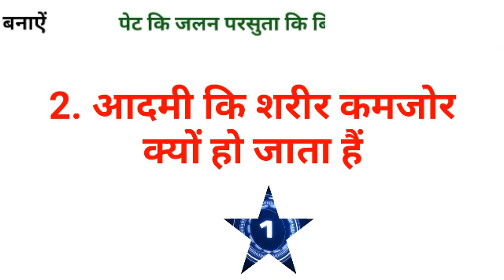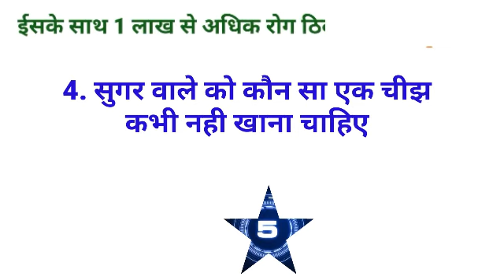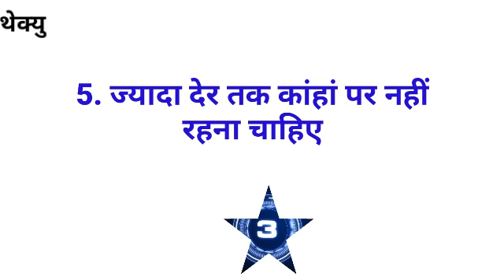Gk का 30 मजेदार सवाल जो शायद आपको पता हो || Interesting Gk